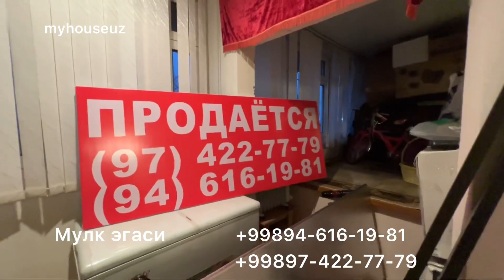Жуда катта квартира сотилади Тошкент Олмозор Медгородок 5 хона 4 этаж 205 м2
Продаётся квартира 205 кв.м  от собственника!!
Адрес: Алмазарский район
Ориентир: Мед городок. Беруний
• Состояние: Евро ремонт
• Площадь: 205кв.м
• Этаж:4
• Этажность:4
Комнат: 5
Санузел: 2
Цена: Договорная
Собственник (мулк эгаси):
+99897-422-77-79